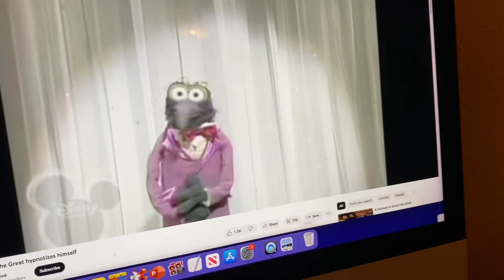K reacts to the hypnotism act